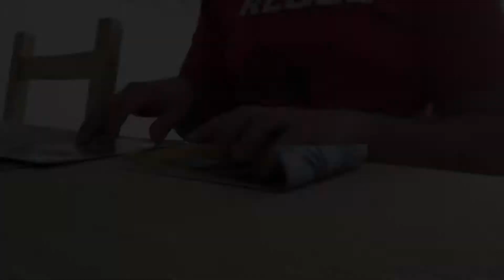LEGO | CREATOR 31031